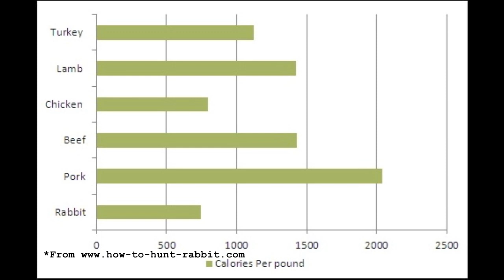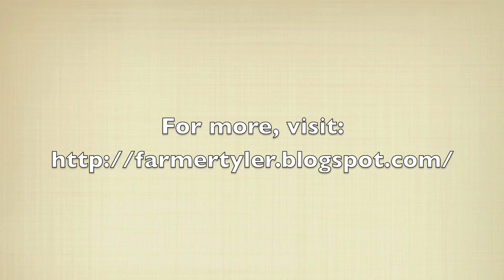The Farmer Tyler Homestead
Holding a mature rabbit by the scruff is NOT recommended. I really loved my rabbits and I regret the way I handled them. I no longer raise rabbits because killing them is no fun.  Please enjoy the video and if you plan on raising rabbits, please research extensively so you do it right!

This video examines features of my homestead with respect to ideas mentioned in the article, "Can we Feed the World & Sustain the Planet?" by Jonathan A. Foley.